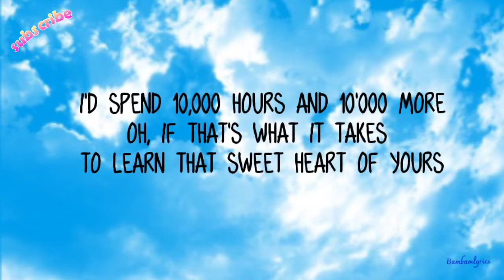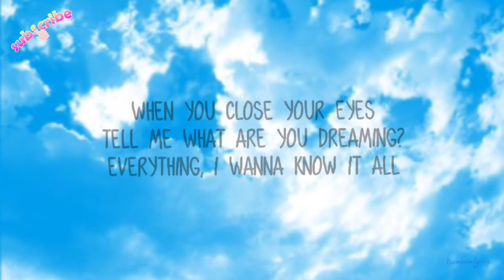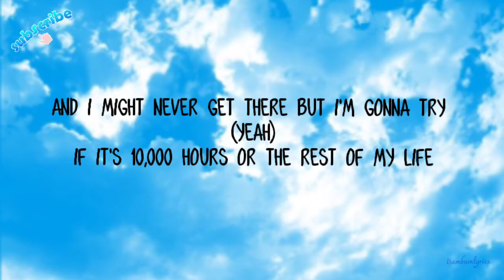Dan + Shay , Justin Bieber 10,000 Hours (Lyrics) 🎧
AND CLICK THE 🔔 BUTTON FOR MORE

LYRICS VIDEO.

KEEPSAFE AND GODBLESS 💕